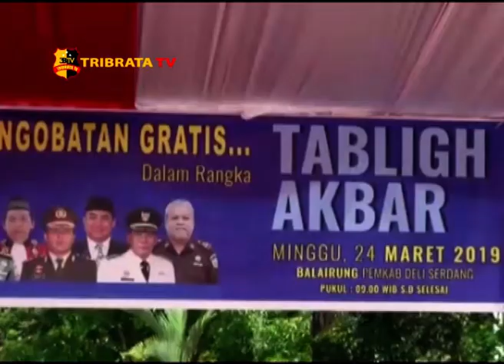PEMKAB DAN POLRES DELI SERDANG GELAR TABLIGH AKBAR